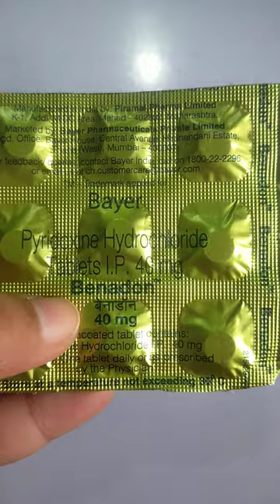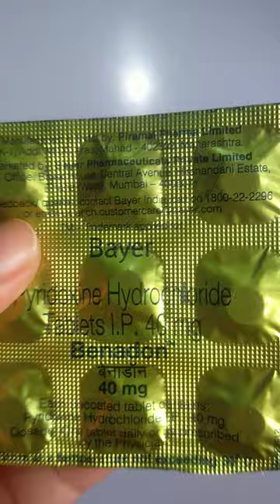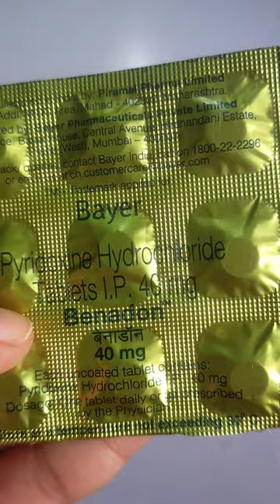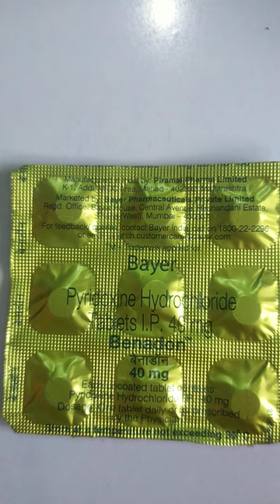Benadon 40 mg tablet review | pyridoxine hydrochloride tablet ( vitamin B6) | Benadon 40 mg use/dose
Benadon 40 mg tablet review
pyridoxine hydrochloride /uses/doses/side effects/precautions in hindi

benadon 40 MG tablet is a vitamin supplement containing vitamin b6 that replenishes the vitamin b6 requirement for deficiency in the body.
it help play a role in improving energy level aids in the formation of red blood cell and boost immunity and nervous system.

benadon 40 MG tablet is a vitamin supplement to correct vitamin b6 deficiency and it consists conditions such as idiopathic sideroblastic  anaemia nerve damage caused due to the uses of certain anti drug like isoniazid  it and psychological symptoms such as a depression,mood swings.

benadon tablet should be consumed after food.
 depending on your medical condition you should take this medicine for a long as your doctor has prescribed it.

I hope you understand this vedio very well.